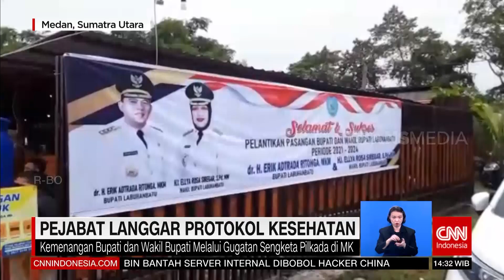Pejabat Langgar Protokol Kesehatan | REDAKSI (14/09/21)